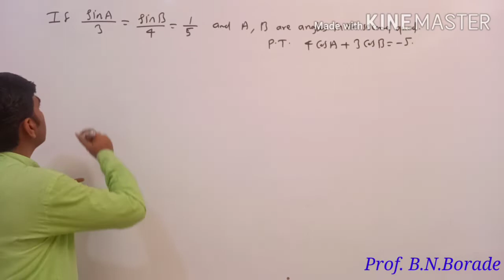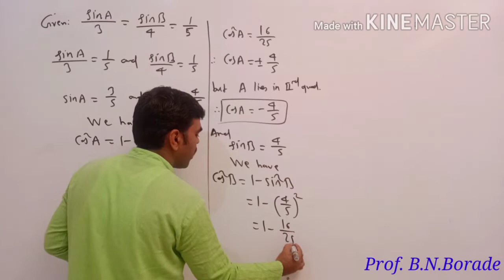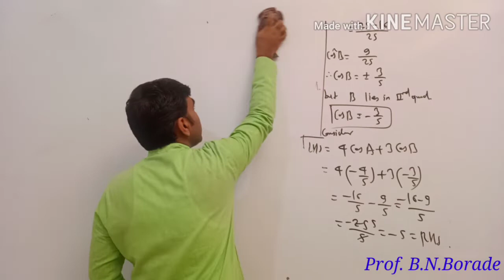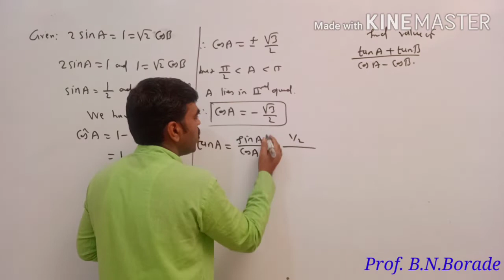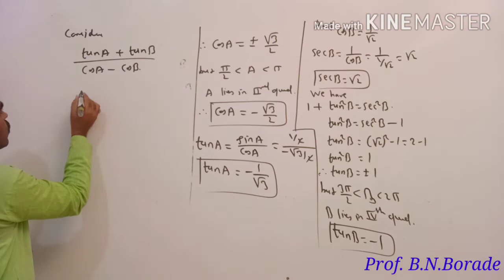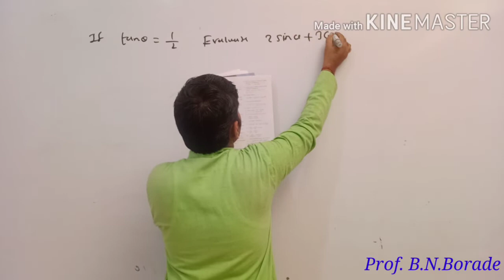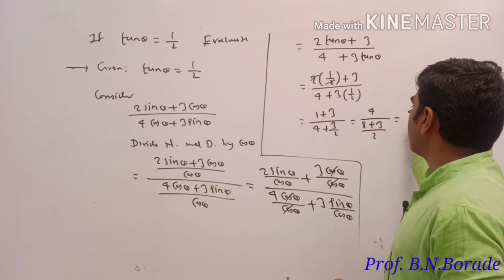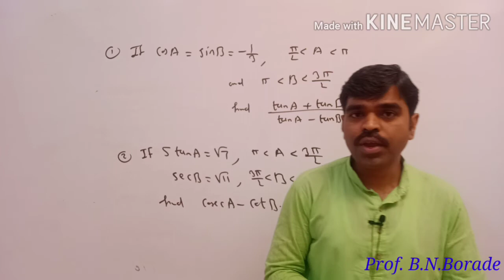Std 11 th | Trigonometry -1 | L - 3